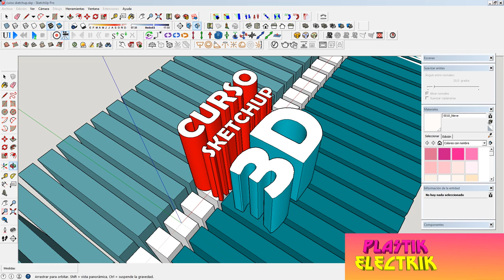📚 CURSO de SKETCHUP BÁSICO para PRINCIPIANTES 2021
Sigue el canal si todavía no lo has hecho y dale a la campanita para recibir notificaciones de cuando subo un nuevo video.

RECOMENDACIONES Web:
servicio de Alojamiento Web fiable y economico:

RECOMENDACIONES
Aquí tienes una selección personal:
ARTILLERY SIDEWINDER X2
ENDER 3 V2
ANYCUBIC RESINA
FILAMENTO ECONÓMICO DE CALIDAD

Puedes pagarme un café o una pizza:
BTC:   1DUxg9LQHGjDTSbDnSRGZRJbdvqJ2YPw6H
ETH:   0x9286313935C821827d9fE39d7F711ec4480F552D